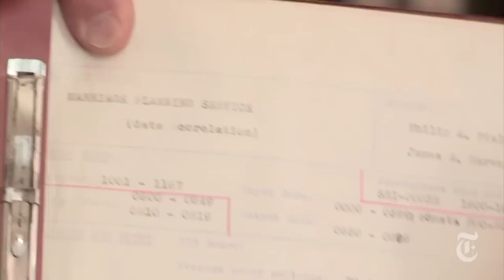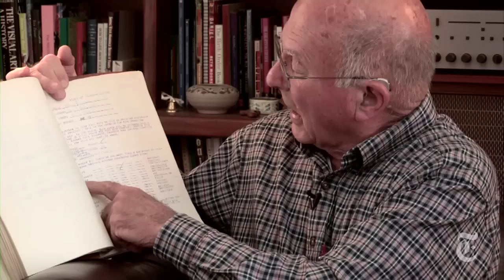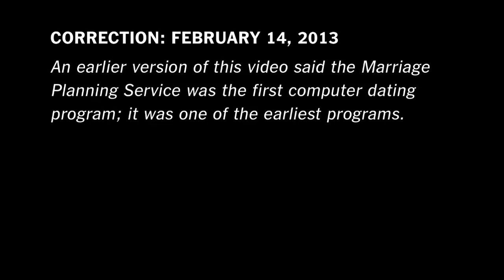The Dawn of Computer Love: Two College Students Create a Dating Program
In 1959, two undergraduate engineering students, Philip Fialer and James Harvey, created one of the first computer matching dating services for a class at Stanford University.

in order to embed this video